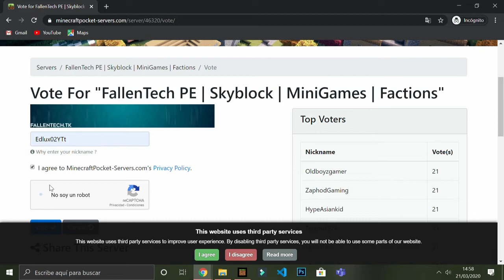Como votar en Fallentech